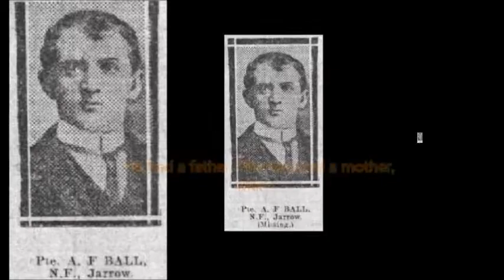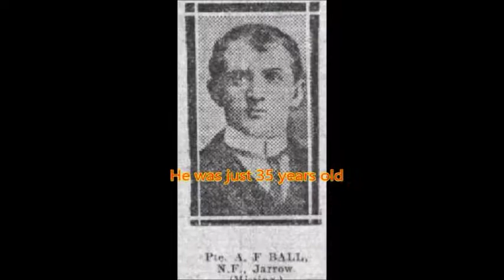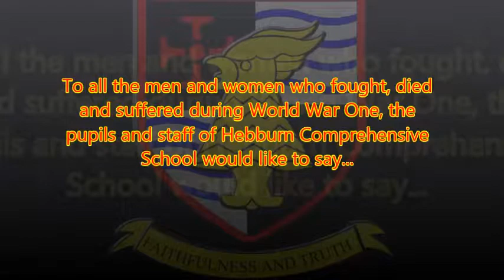Hebburn Comprehensive School WW1 Film